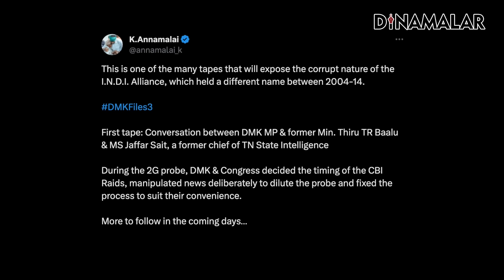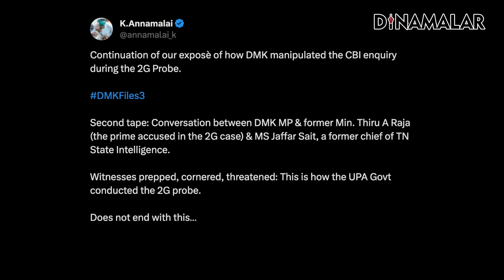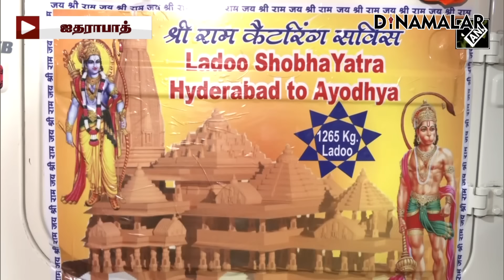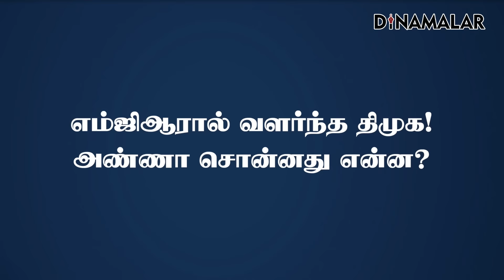செய்தி சுருக்கம் | 08 PM | 17-01-2024 | Short News Round Up | Dinamalar